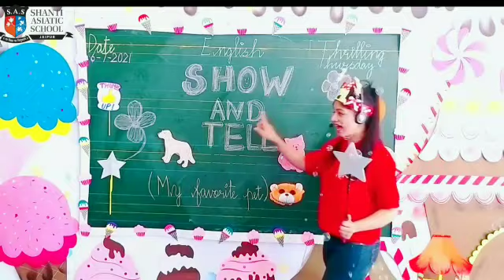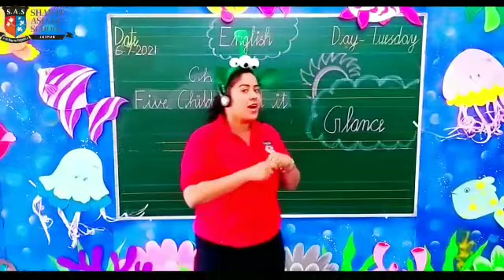Virtual Learning at Shanti Asiatic School, Jaipur Dance Class Intro